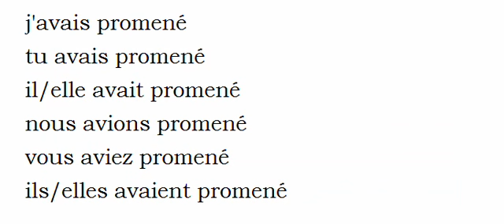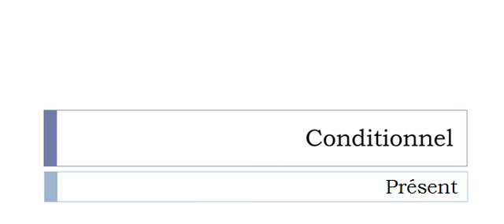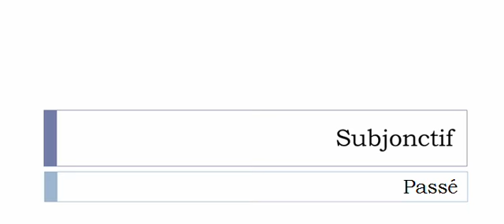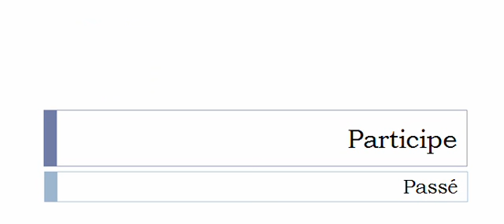Conjugaison française = Toutes les formes